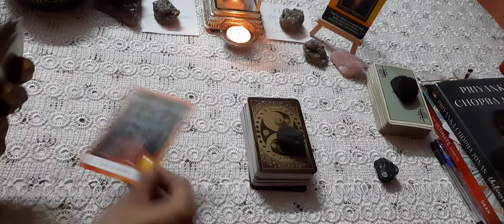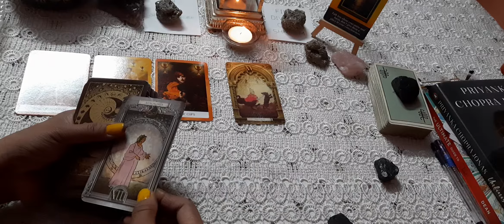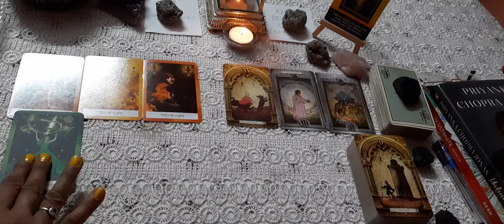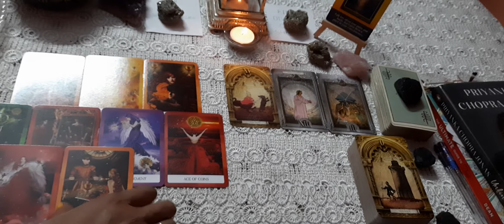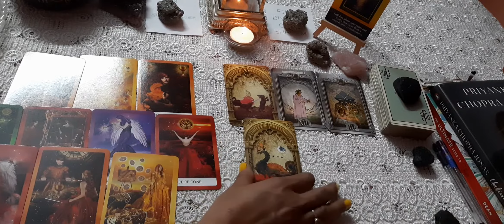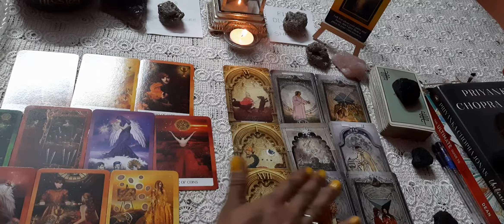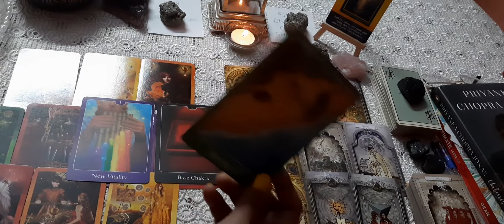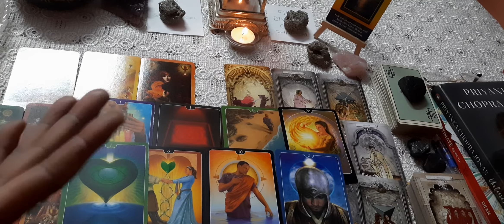❤Timeless ❤You vs Them Current feelings +Guidance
❤Timeless ❤You vs Them  Current feelings +Guidance @The divine light of tarot

Hii. I m Babeeta Chaturvedi a tarot card reader,astrologer, Rune ,Rudraksha ,Yantra Expert and bach flower therapist@thedivinelightoftarot